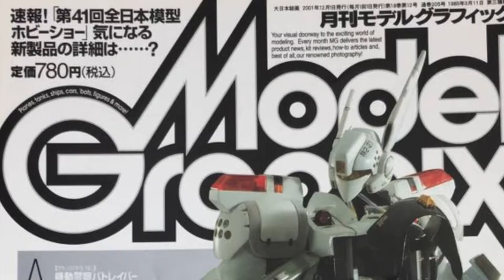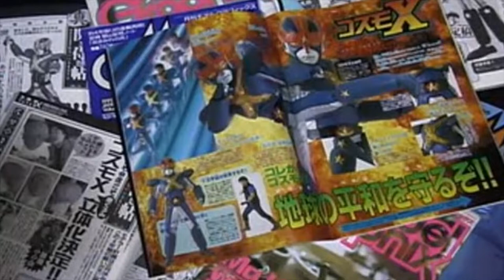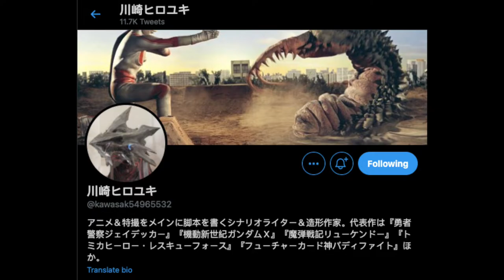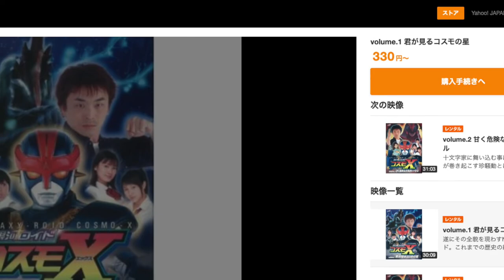Galaxy Roid Cosmo X - The history of one of the first independent tokusatsu heroes of the modern era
In this video, we take a closer look at the history of Galaxy Roid Cosmo X ( 銀河ロイドコスモX ). Cosmo X is one of the earlier examples of direct-to-video indy tokusatsu heroes and representative of the early 2000's period in which many independent henshin hero-style shows were produced.